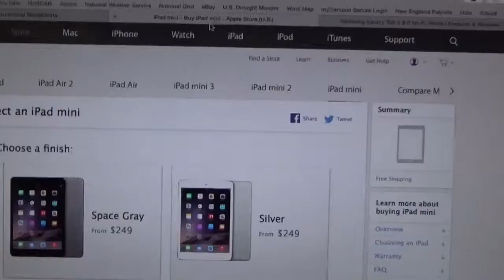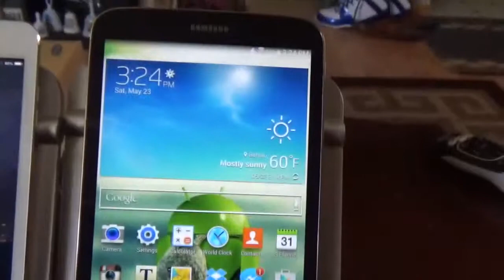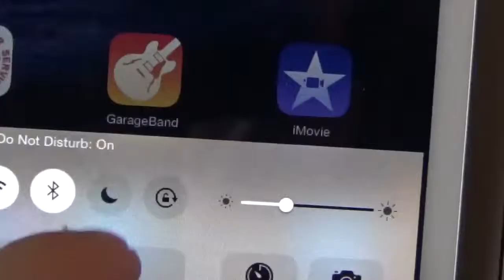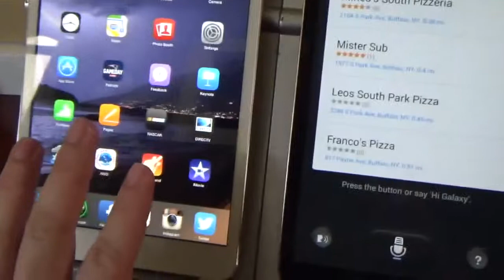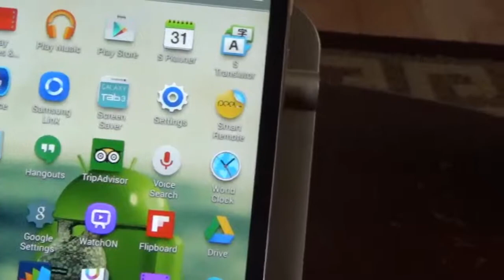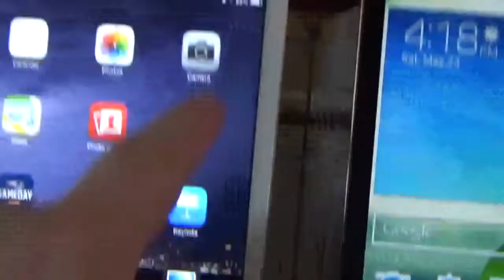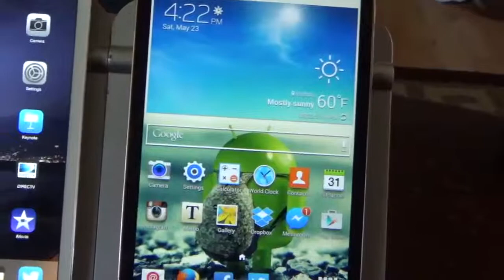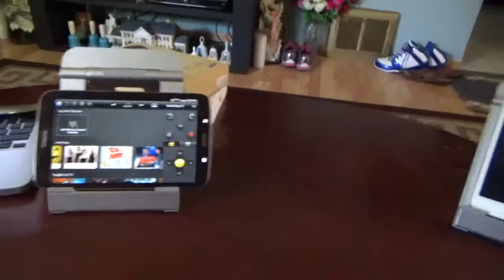Comparison Between The iPad Mini and The Samsung Galaxy Tab 3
This is an overly-long video that highlights the core features of both the 1st generation iPad Mini and the Samsung Galaxy Tab 3 8.0. Both of these tablets are extremely great and I use both of them regularly.

TheTechiesWorld is a proud partner of GFY Media Group. Click on the link below to view other members of GFY Media!